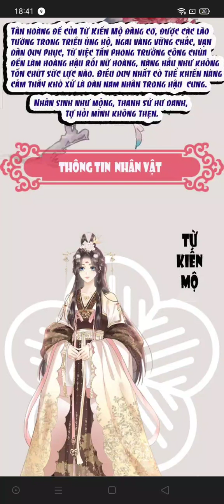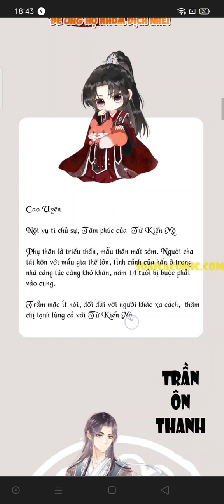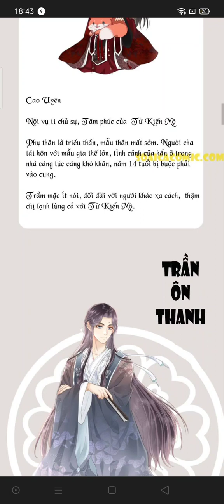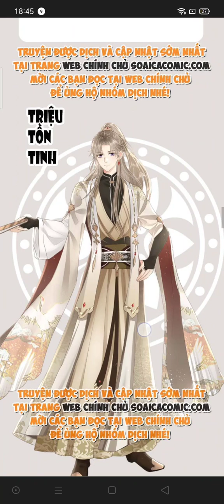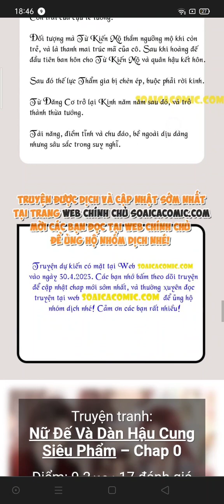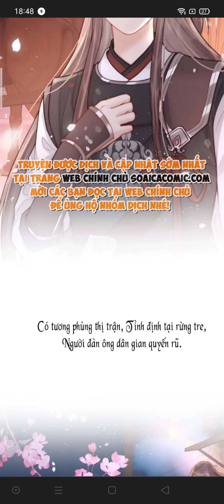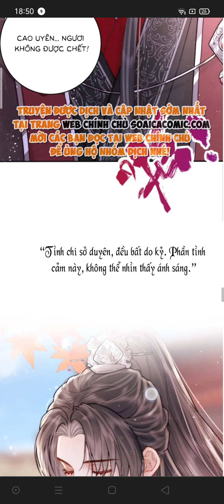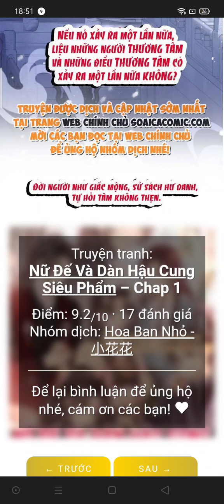[Chap 0-1] Nữ đế và dàn hậu cung siêu phẩm|Diệp visud